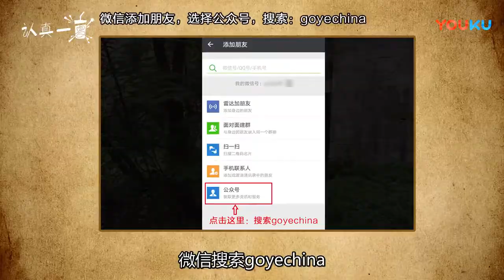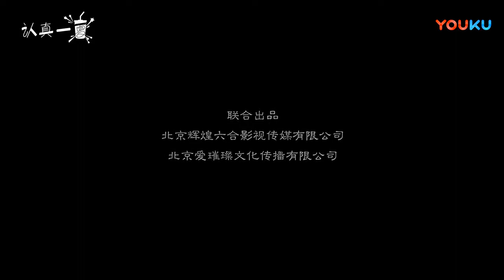猎奇：紫禁城冷宫闹鬼真相